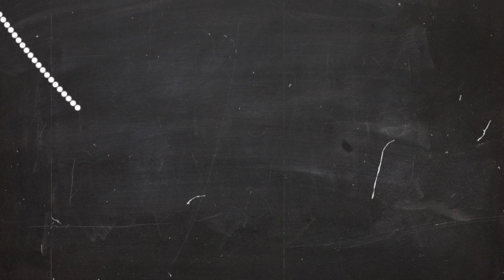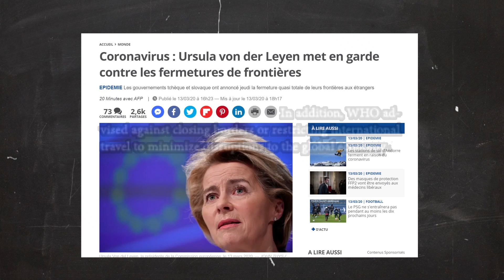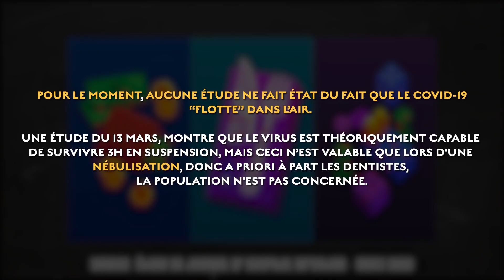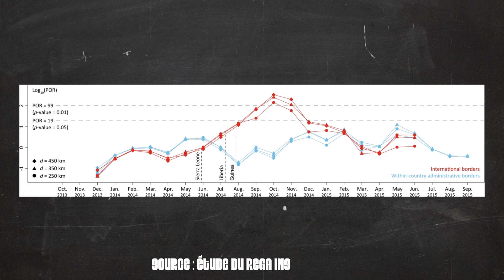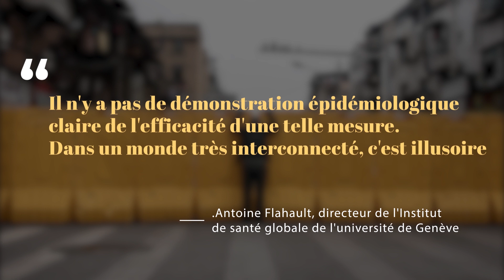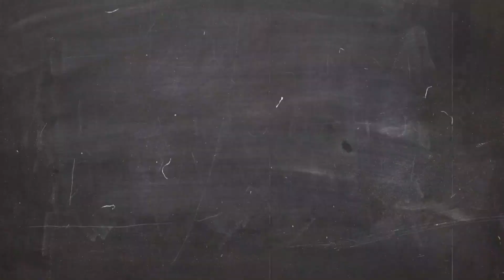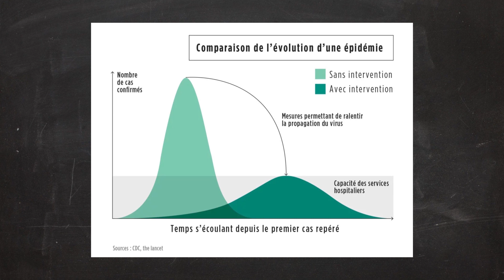Stopper une épidémie en fermant les frontières ? Coronavirus [ COVID-19 ]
Analyse de l'efficacité de la fermeture des frontières pour stopper une épidémie.

Merci a Agathe A. Épidémiologiste des zoonoses et LuciusLeVirus docteur en virologie pour leur aide.

NE PAS HÉSITER A JETER UN COUP D’ŒIL AUX SOURCES !

Des réflexions et recaps à propos de grands sujets contemporains et modernes : 📚 Histoire, 🗞️ Actualité, 📣 Politique, 🌍 Géopolitique & Relations internationales

Etude : "Persistence of coronaviruses on inanimate surfaces and their inactivation with biocidal agents"

Etude : "Phylodynamic assessment of intervention strategies for the West African Ebola virus outbreak"